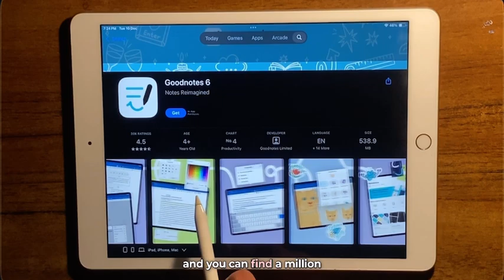Digital Note Taking For Beginners: A complete guide to start (Apps, Tablets and Styluses)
In this video, I’ll show you everything you need to know about digital note-taking, from choosing the best apps and tools to getting started with your iPad or tablet. Whether you’re a beginner or just looking to improve your note-taking skills, this guide covers it all. We’ll go over how to select the right app for your needs (Notability, GoodNotes, and more), using a stylus or Apple Pencil, organizing your notes, and taking full advantage of features like split screen. By the end of this video, you’ll be ready to ditch paper and start taking notes digitally like a pro!